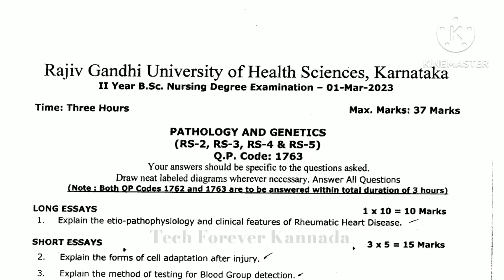Pathology and Genetics, March 2023, 2nd year Bsc nursing, question paper, RGUHS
Welcome To Tech Forever Kannada